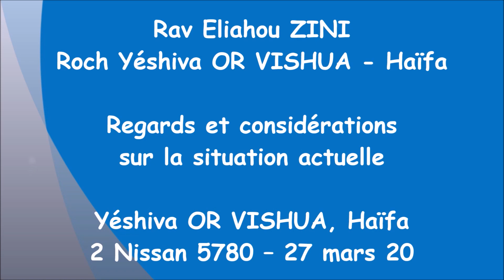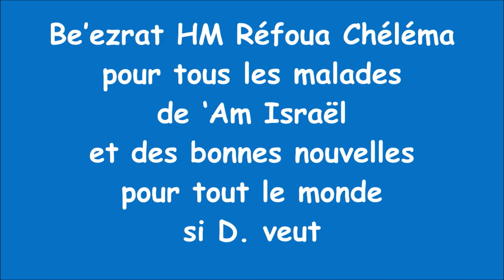Rav Eliahou ZINI- Regards et considérations sur la situation actuelle (note critique en description)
Vidéo enregistrée vendredi 2 Nissan 5780 (27 mars).
REMARQUE ET PRECISION IMPORTANTES concernant l'autorisation rappelée a partir de la minute 19:30 : dans tous les cas, on n’usera pas de cette autorisation sans prendre conseil auprès de son Rabbin, d’obtenir son aval et les consignes comment user de cette autorisation. Il est formellement interdit d'user de cette autorisation sans cela ou de son propre chef.
Dans tous les cas de figure l'autorisation ne pourra etre valable qu'a condition que tout soit programmé avant Yom Tov et que cela ne nécessite en aucun cas de toucher l'écran ou l'ordinateur, pour cela il faudra, le cas echéant, utiliser des programmes qui ne s'éteignent pas au bout d'un temps limité.